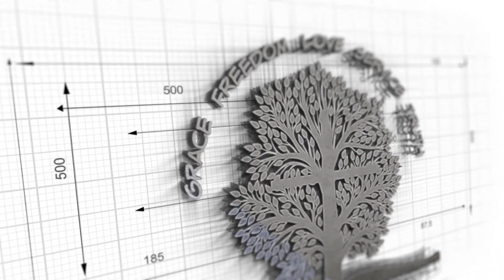RYMD POG14 Meet Your Needs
Renewing Your Mind Devotional
Date: May 04
Series: Promises of God
Title: God will supply your needs.
Passage: Phil 4:19